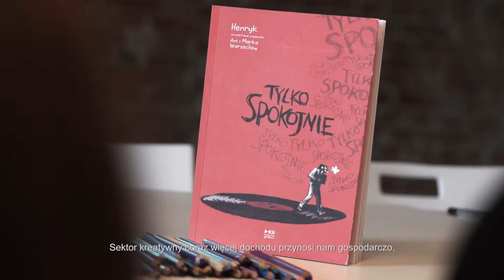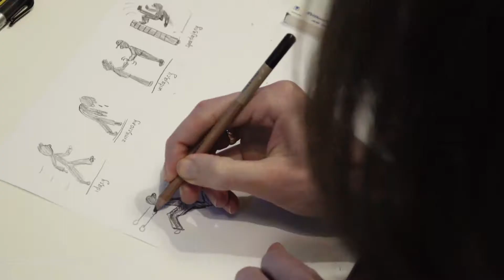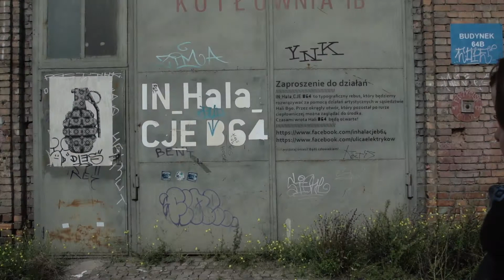Kultura spotyka biznes w Gdańsku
„Kultura spotyka biznes” to projekt Obserwatorium Kultury przy Instytucie Kultury Miejskiej. Czy sposoby pracy artystów mogą inspirować przedsiębiorców? Jakie biznesowe umiejętności przydadzą się twórcom? Odpowiedzi na te pytania będą szukać uczestnicy i uczestniczki projektu, który rozpoczął się w maju 2017 roku.